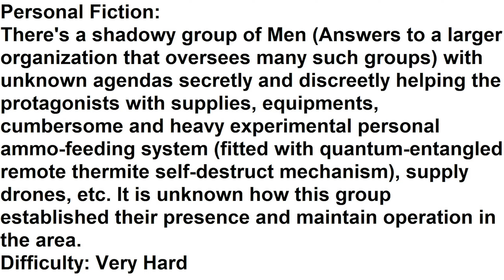Cheater Plays | Ground Zero for Xenowarfare | Starfield Pt. 21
Personal Fiction:
There's a shadowy group of Men (Answers to a larger organization that oversees many such groups) with unknown agendas secretly and discreetly helping the protagonists with supplies, equipments, cumbersome and heavy experimental personal ammo-feeding system (fitted with quantum-entangled remote thermite self-destruct mechanism), supply drones, all kinds of performance-enhancing substances, etc. It is unknown how this group established their presence and maintain operation in the area.